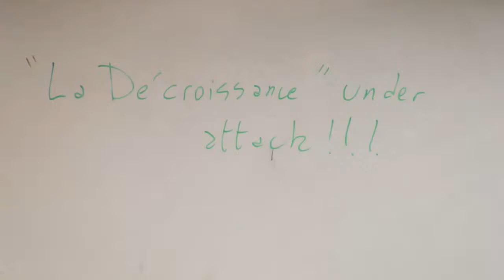Fred Collay on the French Degrowth Movement - Décroissance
Recorded March 19th, 2014 in Vancouver, BC